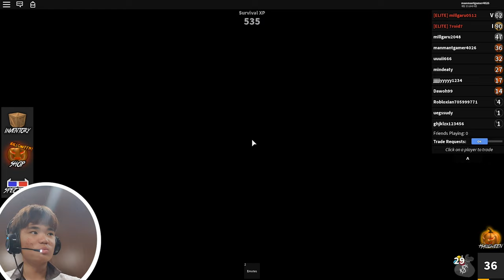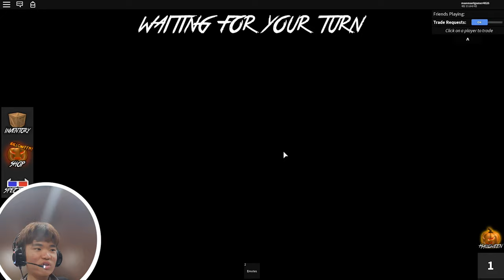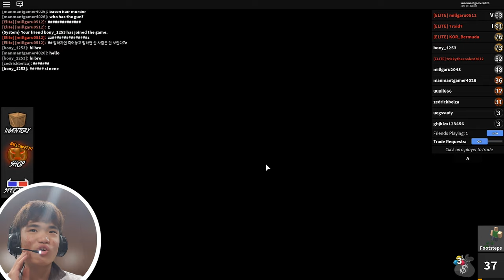(No English sorry)[Roblox Murder Mystery] 계속 시민 걸리는 애두더지 Ed Mole 과연 그는 머더로 부터 살아남을 지[2019.11.13]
No English today sorry

애두더지는 머더를 다시 하러 돌아옵니다. 하지만 계속 시민 걸린다. 결국 애두더지는 머더로부터 살아남을려는 노력이 계속 진행되고 한번이라도 머더 걸릴려고 끝까지 플레이를 한다. 과연 애두더지는 머더로부터 살아남을 수 있을지...
Ed Mole return's to Murder Mystery but he keeps getting innocent so he try's to survive from the murder as long as he can and he keeps playing until he get's a chance to be a murder how long can he survive from the murder Thanks For Watching~